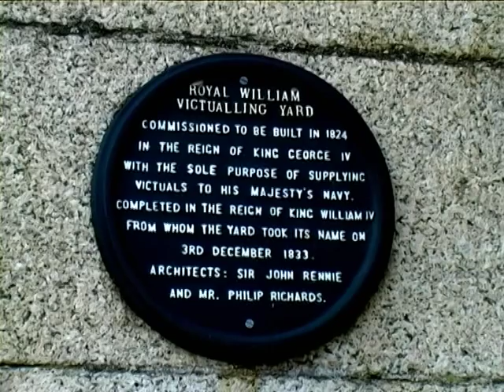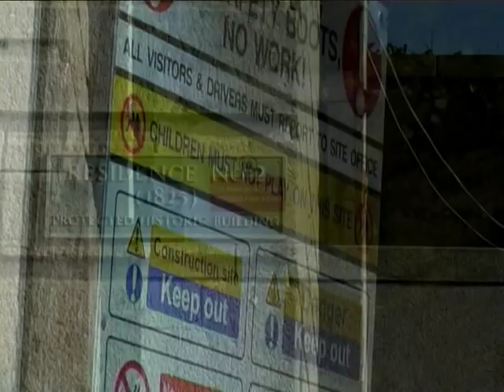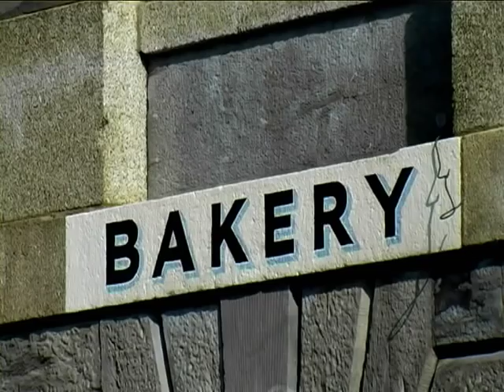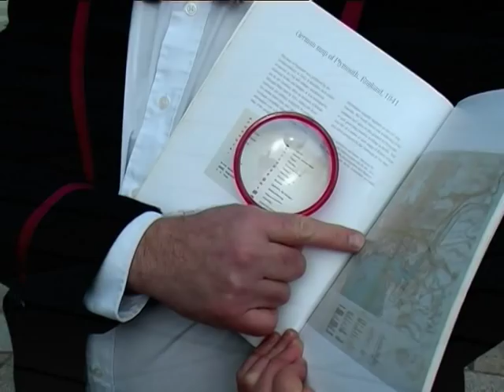Mythogeography at the Royal William Victualling Yard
When Phil Smith sets out to subvert our ideas of a guided tour, he does so with gusto.

His recent (2009) tour of a former Royal Navy yard at Plymouth was filmed by Siobhan Mckeown as 'Beer, Beef and Royal Steps'. This much slimmed down, 6-minute version picks out three key features of the film and tour.
It's free and beautiful. - including how to order the full-length film.